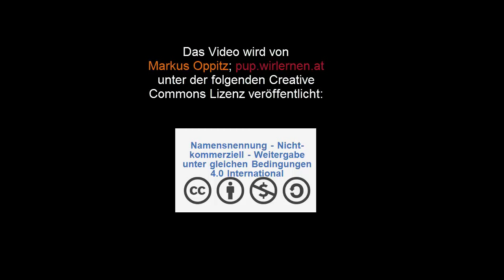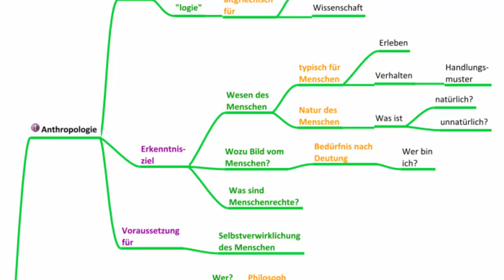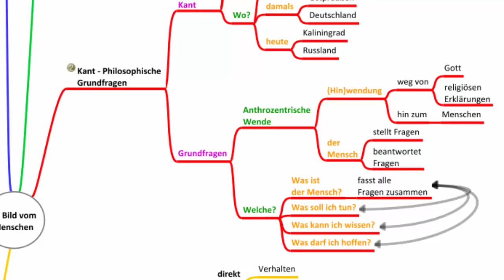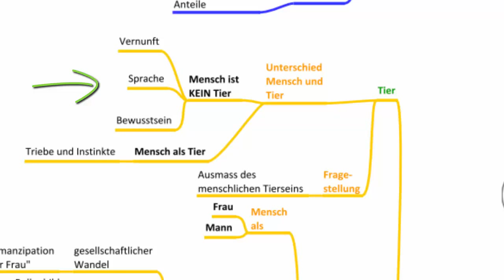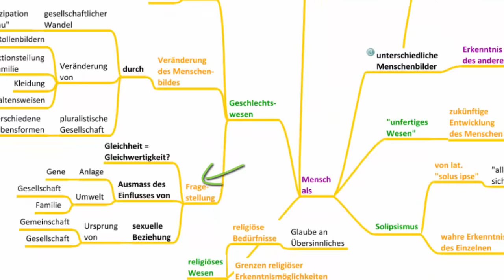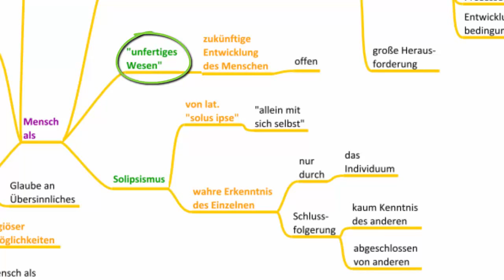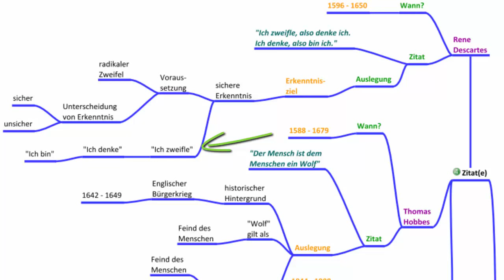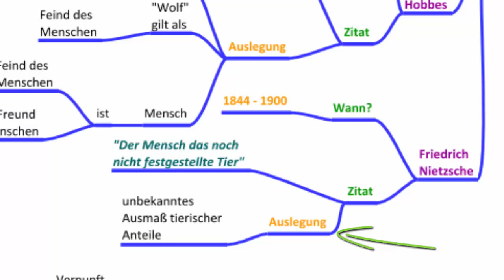Ein Bild vom Menschen - Philosophische Anthropologie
In diesem Video wird eine Auswahl von Themen und Fragestellungen zum Thema "Was ist der Mensch?" besprochen. Übungen, Mindmaps und das Manusskript zum Thema findest du u.a. bzw.